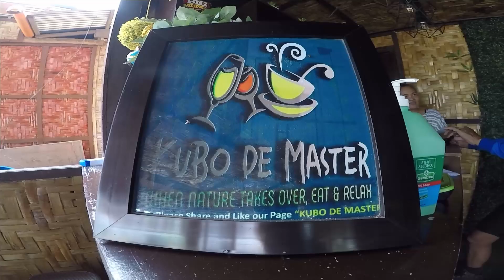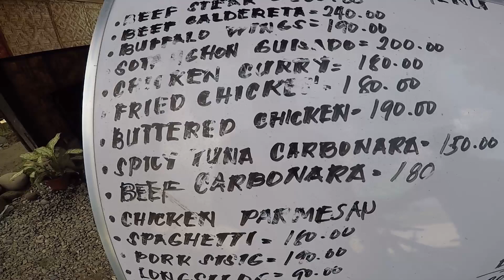GOOD FRIDAY RIDES (Penitensya rides)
Penitensya rieds, Uphills & downhills from Agora to Camaman-an, Indahag, Gango, Pualas, Ultrawinds, Taguanao, Lumbia, Camarahan, Pagatpat, Bulua back to Agora